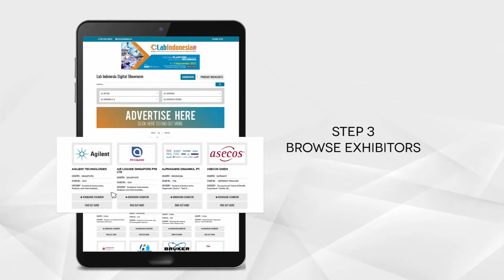Digital Showroom Lab Indonesia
A New Era of Digital Platform for Lab Industry.

Lab Indonesia Digital Showroom is first Indonesia's Digital Lab Showroom which revolutionizing product experiences digitally. Through this Digital Showroom, experts in the laboratory field as well as the players in the lab industry can find the right connections and reach out to the new products and the latest innovations in the industry.

For more information and details about Lab Indonesia Digital Showroom, please